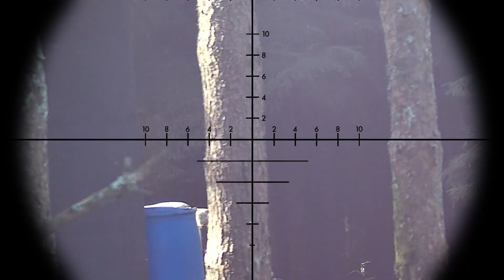Part 1: Defend the TOWN!!! Airsoft sniper on the front line!!!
Today you join me and the rest of my team in an attempt to defend the town from the enemy force.

This is part 1 or 2 part episode.

I was experiencing a few scope camera alignment issues today, Im sorry for the bad angles!